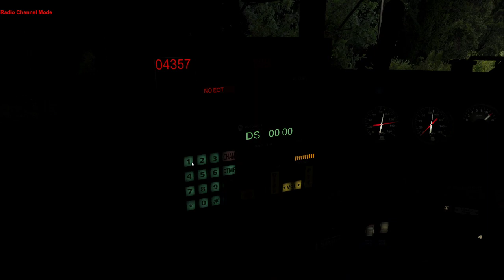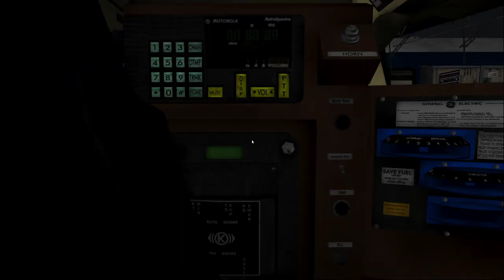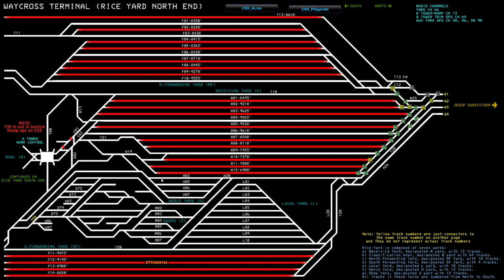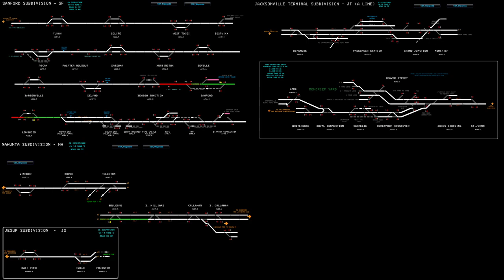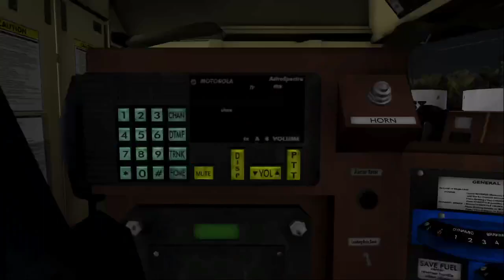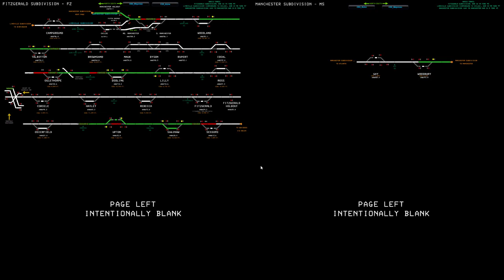Run8 Train Simulator : Squadron SE Server | RiceYard 4/25/2023